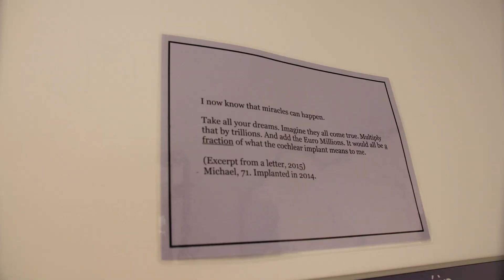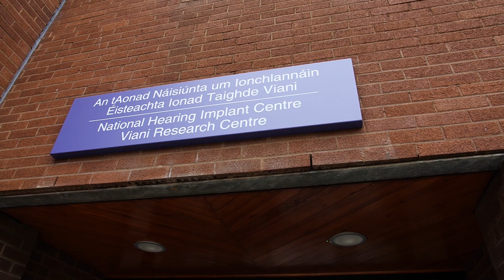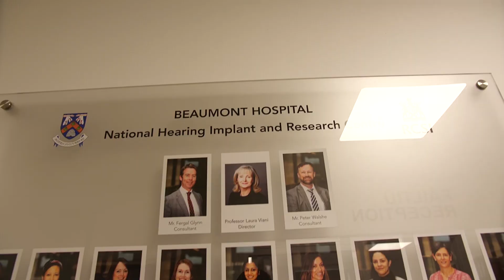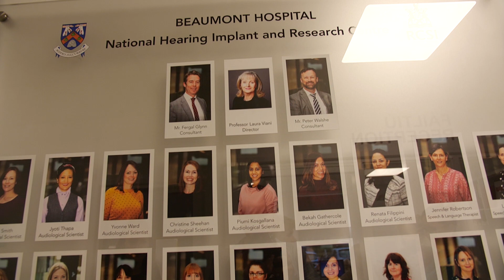Cpl World Class Talent Award // Professor Laura Viani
At Cpl, we believe World Class Talent needs to be acknowledged & rewarded. The inaugural winner of the Cpl World Class Talent award is the incredible Professor Laura Viani, who has positively impacted the lives of hundreds of people through her outstanding work in the field of cochlear implants and neurotology. Learn more about her remarkable story in the video above.